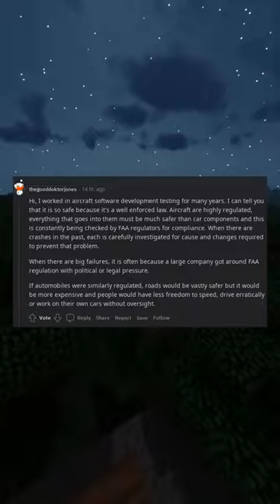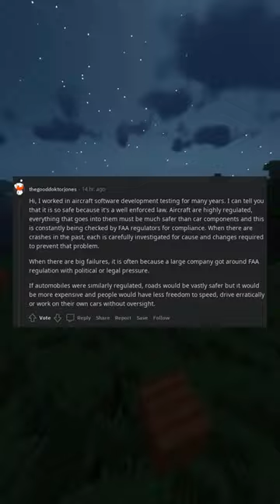ELI5 what makes air travel so safe